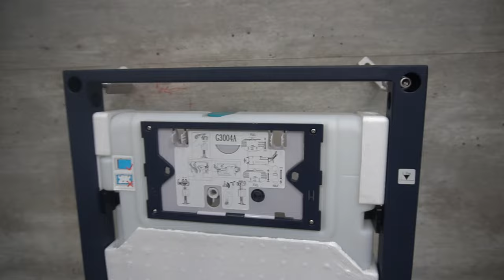🚽 Sanitario FLOTANTE!! - ¿cómo se instala? 🚽 || Los Bestauradores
Ahora les traemos algo fuera de lo común: UN SANITARIO FLOTANTE! Pueden creerlo?... ya se, no es algo nuevo en el mercado, pero si que lo es en este canal jaja. Es un sanitario con descarga al muro y cuyo modelo es CLIO BOLD de CastelMéxico